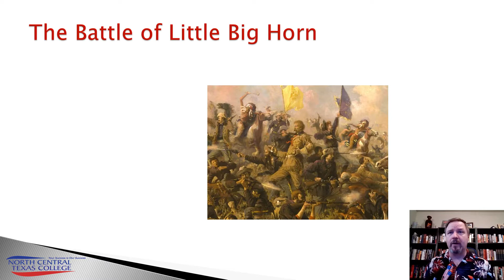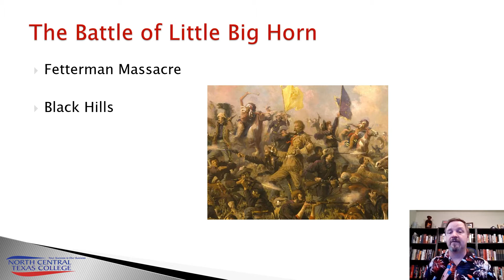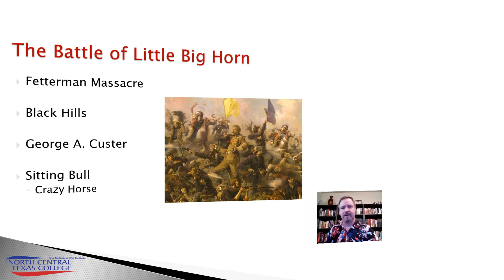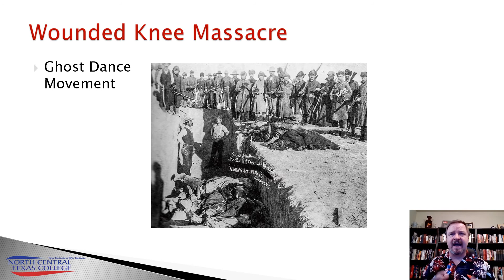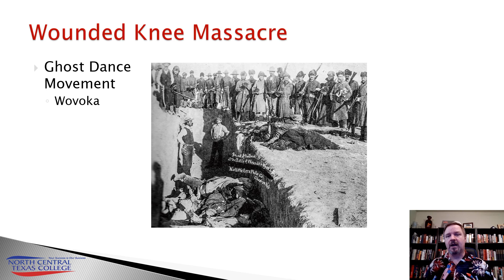The New South and the Wild West Part 11 The Final Indian Wars Part 2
HIST1302 Part 11 of 11 on the New South and the Wild West